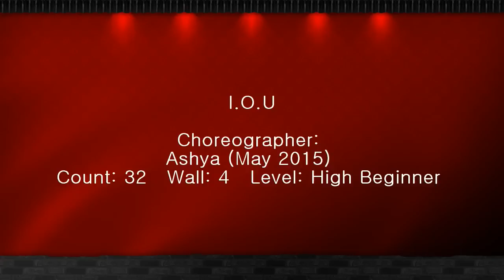I. O. U Line Dance (High Beginner) 라인댄스